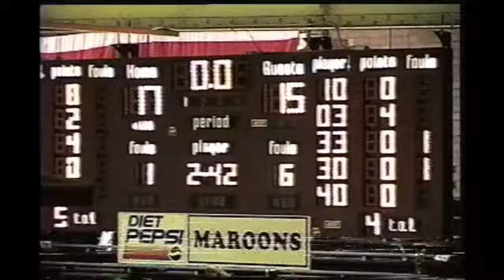Guilford Boys Basketball at Moline - 2002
The Vikings hit the road to take on the Maroons at the legendary Wharton Fieldhouse. Moline picked up the 73-56 victory. From January 18, 2002.